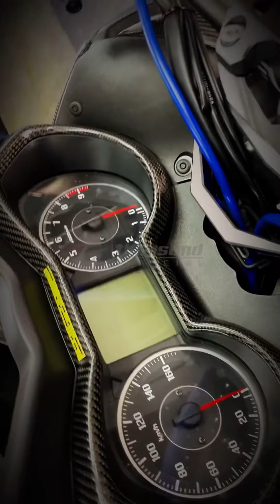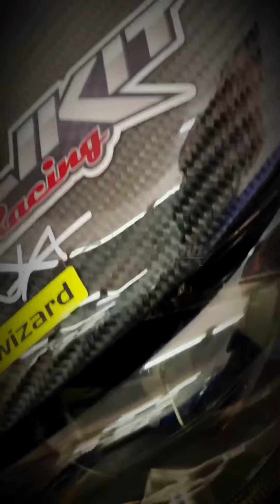Yamaha Xmax Full Modified | 43thousand Garage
Any Enquiries Please Call

🔋✨Its All About ❌ Max

Waze Double H Bike Detailing & Wash

🔁Repost - Tag ✅ @xmax43thousand 🇲🇾
Hashtag xmax43000 🇲🇾
 It's all about xmax modification 🇲🇾
♨️ xmax gallery modification 🇲🇾
♨️ ride & modification 🇲🇾